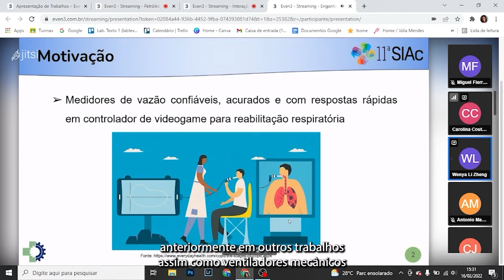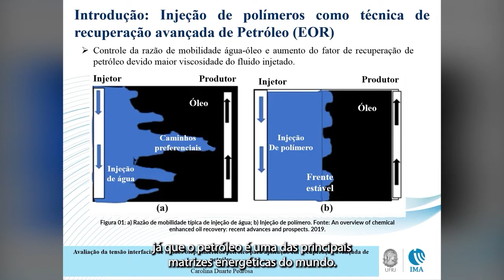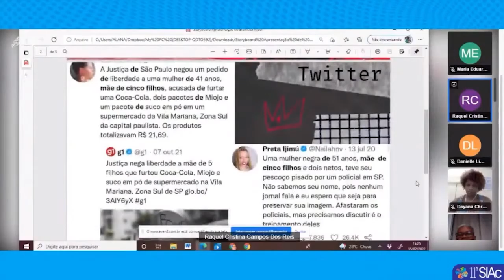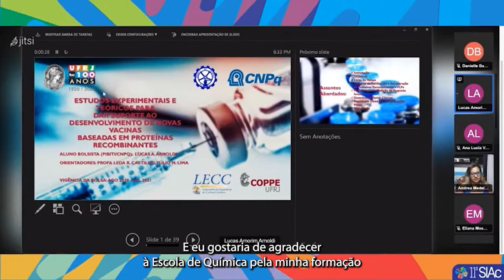11ª SIAc - Resumos, exposições e oficinas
Desde segunda-feira (14/02), as apresentações de resumos, exposições, lives dos centros acadêmicos e oficinas trazem cultura e conteúdo para o público do evento.